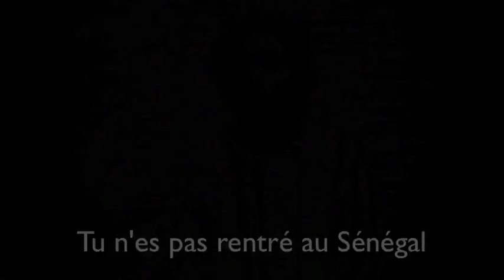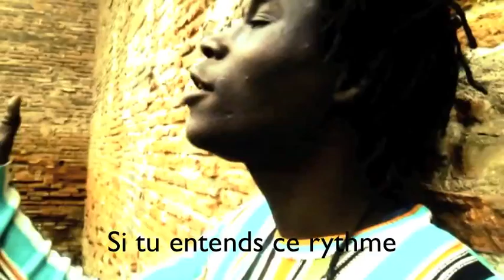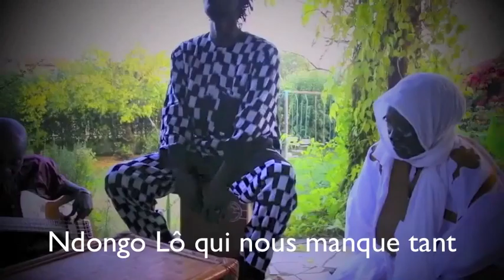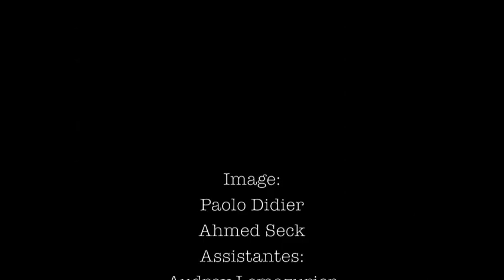Remember Saraba Clip